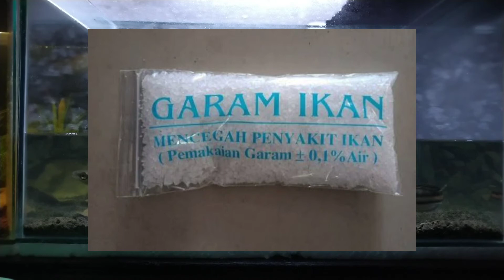IKAN TOMAN KENA WHITE SPOT || Obat Untuk Ikan Toman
Di video kali ini saya mau kasih tau kalian, kalau ikan toman yang baru kita beli kemarin, sekarang terserang penyakit White Spot cuy.
Kenapa ikan toman bisa terserang White Spot? Dan bagaimana cara mengobatinya? Tonton terus video ini sampai habis ya!

Terimakasih !